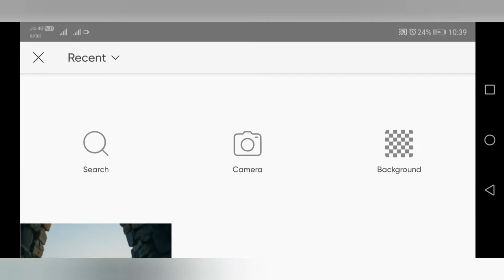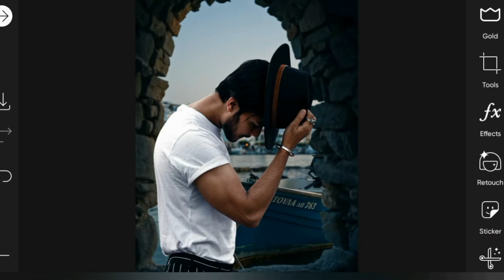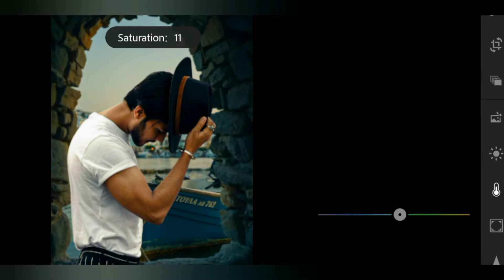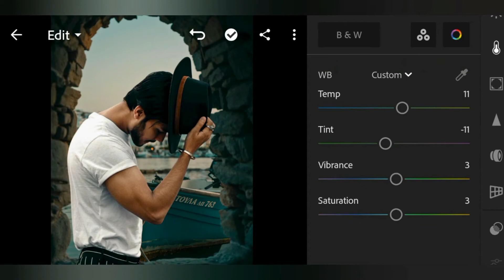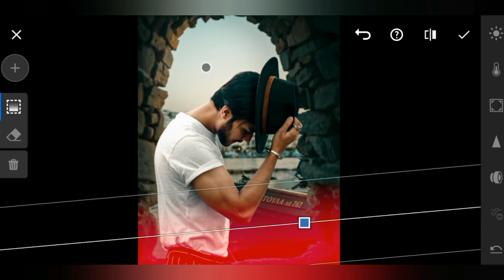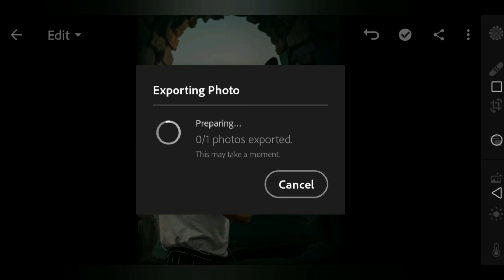How To Edit Photos. Perfectly with your PHONE-You can do it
I hope like this vedio